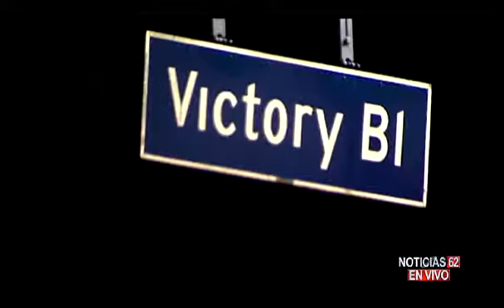UN CONDUCTOR DE 19 AÑOS APARENTEMENTE EBRIO CAUSA UN APARATOSO ACCIDENTE, HAY CINCO HERIDOS - Notici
SE REGISTRO
UN IMPRESIONANTE ACCIDENTE
MULITPLE,  5 HERIDOS ES EL TERRIBLE SALDO.
2 DE ELLOS ESTAN ENTRE LA VIDA Y LA MUERTE.